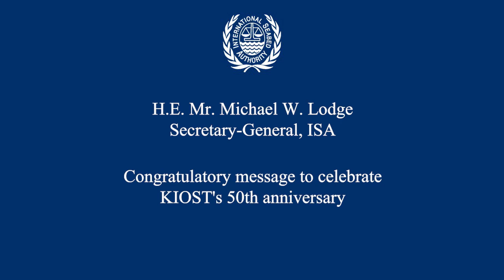Congratulations on KIOST 50th Anniversary from ISA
Michael W  Lodge, Secretary General, International Seabed Authority